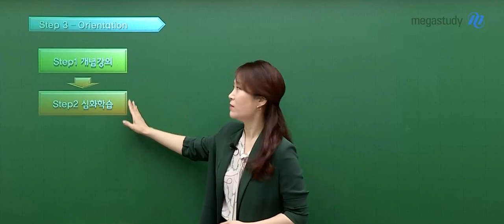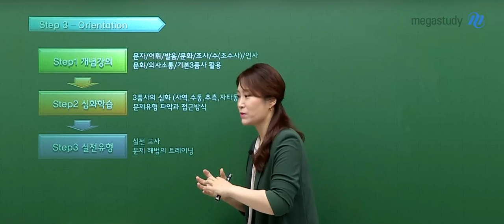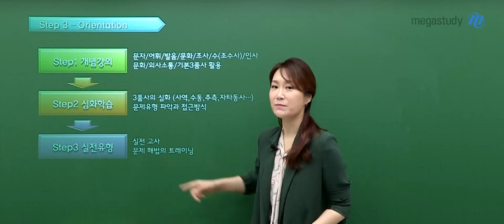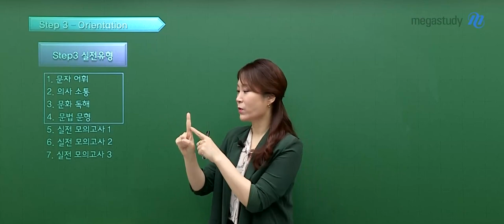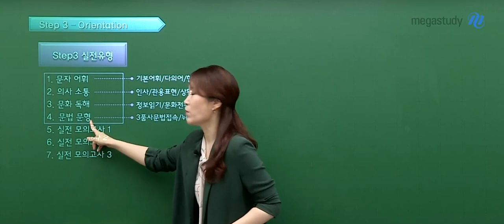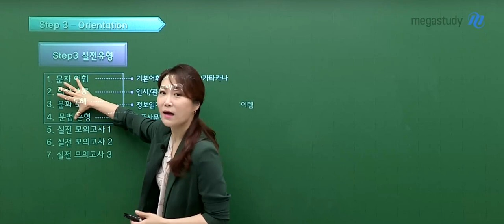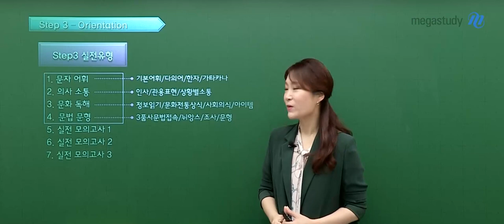[메가스터디] 일본어 이선옥쌤 - Step3 파이널 문제풀이 OT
일본어 이선옥 선생님의 Step3 파이널 문제풀이 OT 영상입니다.